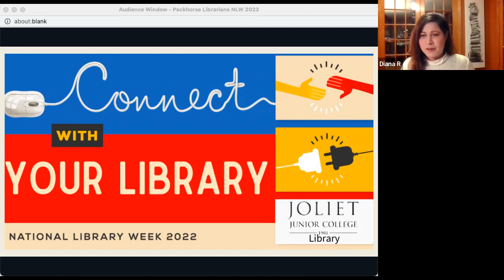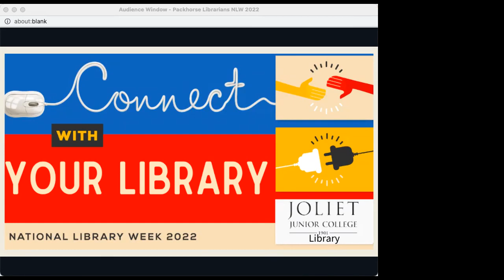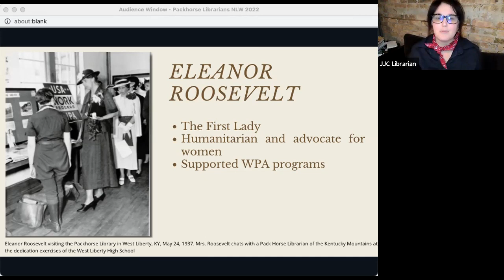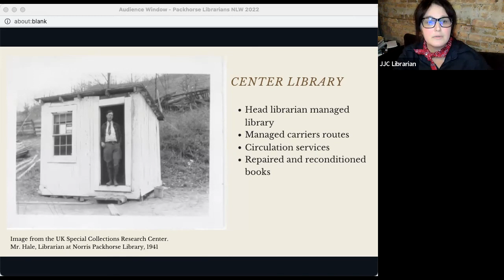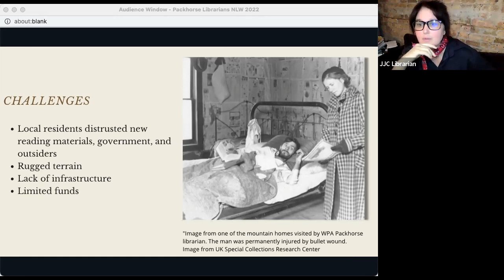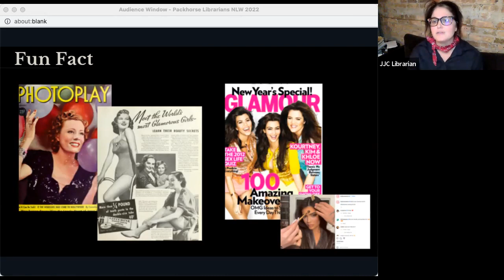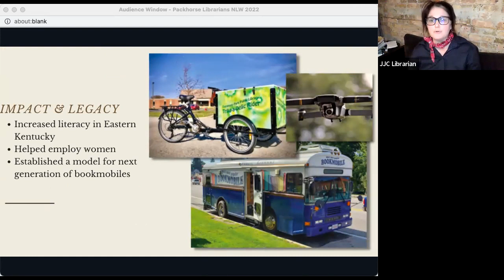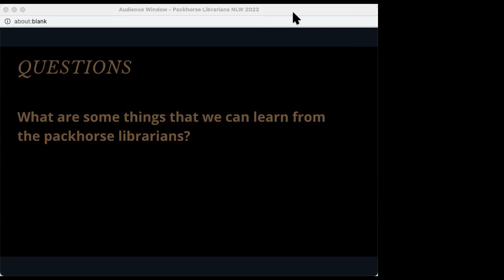Whoa! Packhorse Librarians of Kentucky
During the Great Depression, librarians were hired by the Works Progress Administration to deliver reading materials to rural areas of Kentucky. These heroic librarians often referred to as “packhorse librarians,” traveled long distances on horseback over rugged terrain to deliver reading materials to residents in the Appalachian Mountains. Librarian Kamallah Kaplan presented this program on April 4, 2022 in celebration of National Library Week.